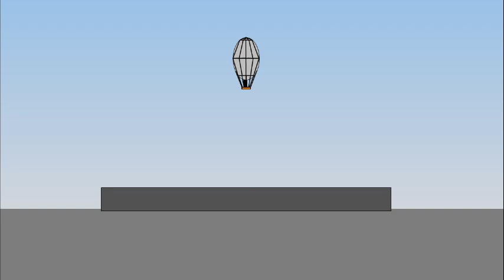Jules Verne- Five Weeks in a Balloon- Ch 39 to 41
Published 1863, translated 1869

Listener discretion advised- extensive passages of racism